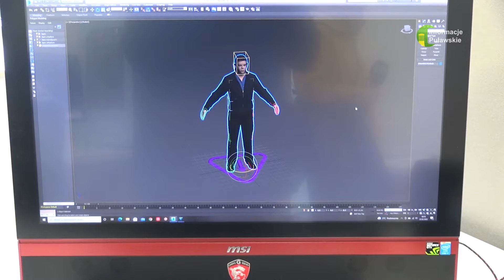06 05 2022 Warsztaty ze sztucznej inteligencji - trwają zapisy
Uczestnicy warsztatów poznają m.in. możliwości kreowania grafik cyfrowych za pośrednictwem algorytmów sztucznej inteligencji.